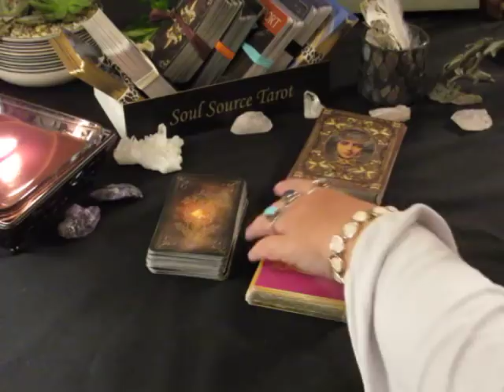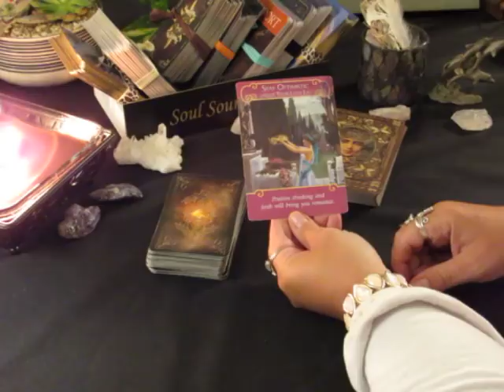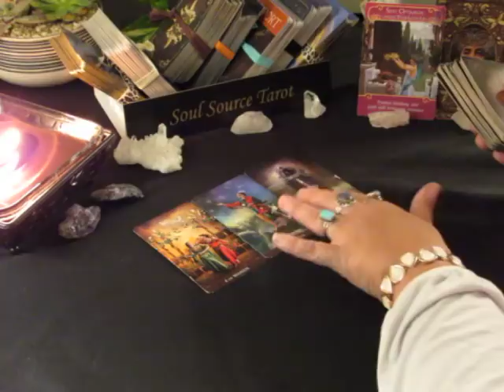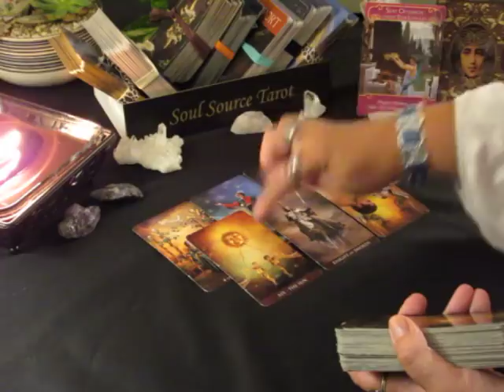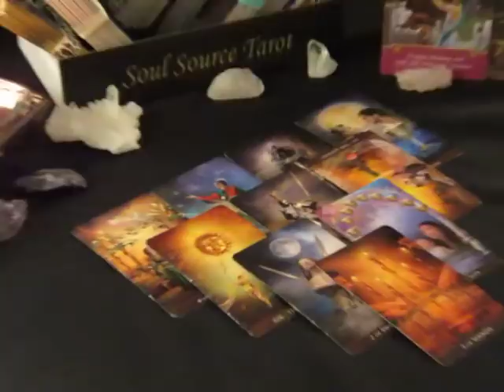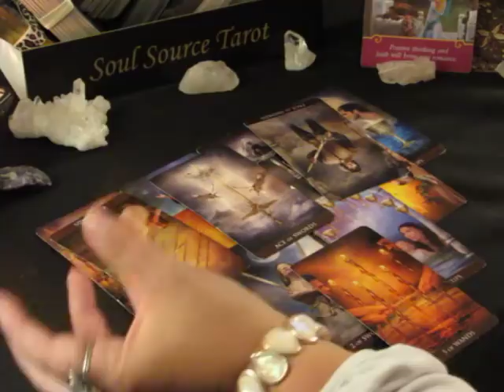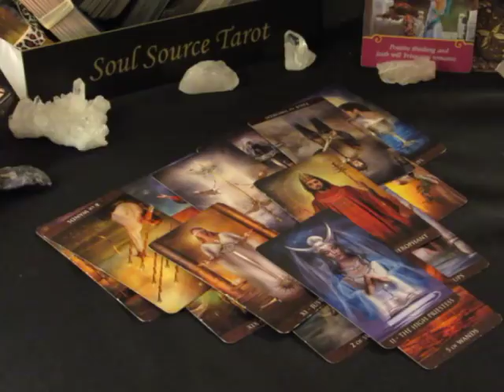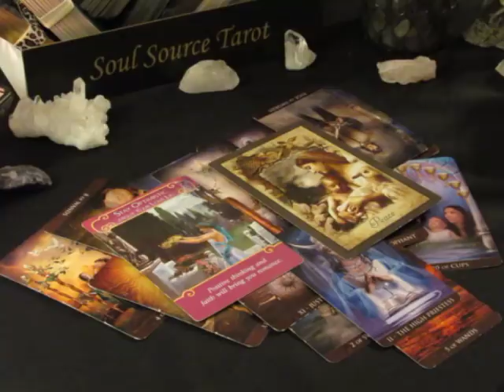~Cancer~Love~This Is it...The Two of Cups~June 11 to 18, 2018 Cancer Tarot Reading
Keep in Mind that this reading may NOT be for you.

Or...